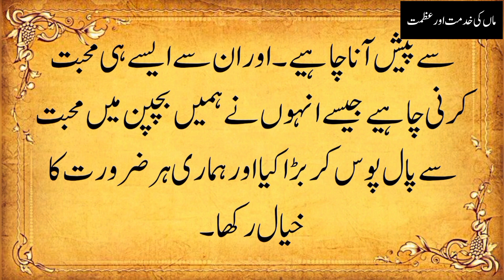Urdu essay on maa ki khidmat aur azmat ||ماں کی خدمت اور عظمت|| mazmoon || maa ki khidmat ka waqea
urdu essay on mother's sevice and glory
maa ka rutba
maa baap ki khidmat
maa ki khidmat ka waqea
maa ki khidmat aur azmat
mazmoon maa ki khidmat
maa ki ahmiyat
maa ki khidmat aur azmat per mazmoon
hazrat bayazeed bastami ka waqea
hazrat bayazeed bastami aur maa